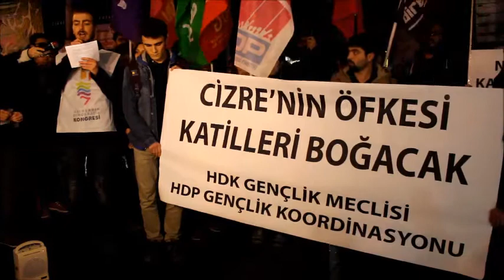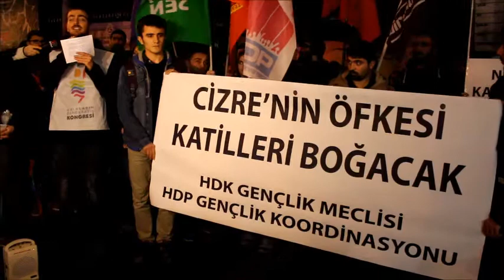Nihat Kazanhan'ın öldürülmesi, İstanbul'da protesto edildi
İstanbul: HDP Gençlik Koordinasyonu ve HDK Gençlik Meclisi, Cizre’deki devlet saldırılarını protesto etmek için Taksim Galatasaray Lisesi önünde toplandı.
Aralarında YDG’nin de bulunduğu HDP Gençlik Koordinasyonu ve HDK Gençlik Meclisi, Cizre’de devlet destekli Hizbul-kontra saldırılarıyla başlayan süreçte katledilenler ve son olarak dün polisin Nihat Kazanhan’ı infaz etmesini protesto etmek için Galatasaray lisesi önünde toplandı. Burada sık sık “Katil devlet hesap verecek”, “Kobanê’den Cizre’ye direniş sürüyor”, “Nihat Kazanhan ölümsüzdür” sloganlarını atan kitle, son iki hafta içinde Cizre’de öldürülenlerin ismini sayarak “Yaşıyor” diye bağırdı.